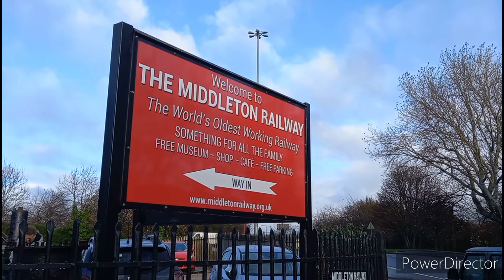🎅🏻☃️ Middleton railway Santa Specials 🎄⛄ 05/12/21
We start off by seeing Saddle tank Brookes No. 1 0-6-0ST industrial locomotive come off shed to back know it's train for the start of the afternoon Santa Specials.

We then see Brookes No.1 pulling out of Middleton station on it's way to Park Halt station. Next we see Brookes No.1 coming back from Park Halt to Middleton station.

We then see Brookes No.1 coming out of the tunnel on it's way to Park Halt station.

We see Brookes No.1 going passed the unmanned crossing towards Park Halt station.

Next we see Brookes No.1 coming under the bridge going back towards Middleton station.

Finally we see Brookes No.1 coming towards Park Halt in the twilight cold dark night.

The Middleton railway is The World's Oldest Continuously Working Railway Industrial Railway in the UK 1758 - Present